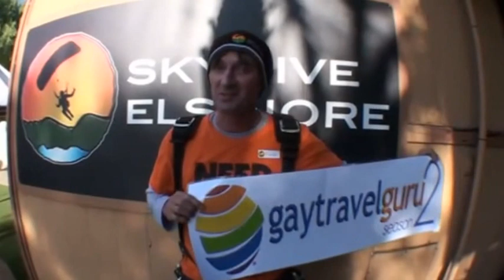Richard Noble SKYDIVES!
Courtesy of Trio Restaurant Palm Springs and the management of SkyDive Lake Elsinore. Thank you for making this video possible in my contest as the Gay Travel Guru Semi Finalist. Thank you all so much.